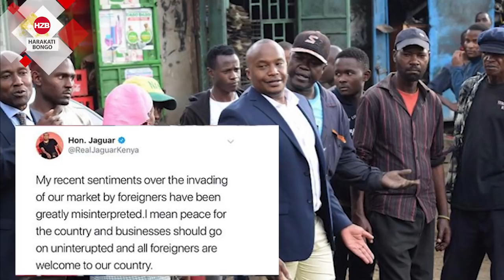JAGUAR aomba radhi TANZANIA kwa kauli yake chafu